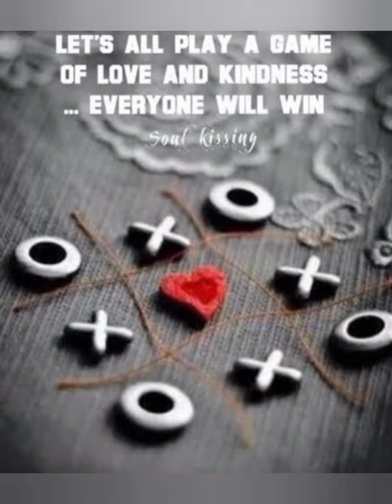THE BISHOP'S CANDLE STICKS BY NORMAN MCKINNEL... IN தமிழ்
Hi guys. Hi to all my dear subscribers. Wait for the surprise guys 🎁🎉🎉